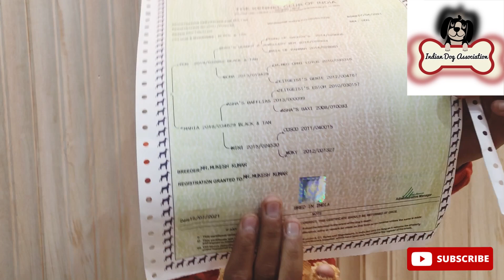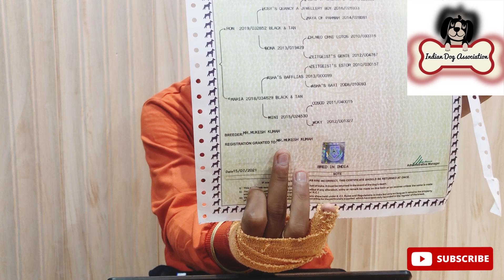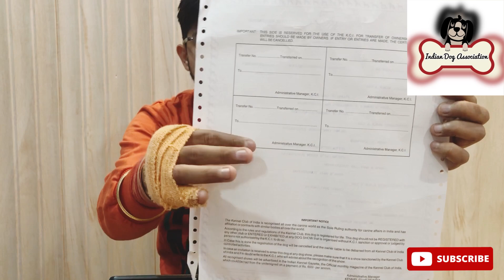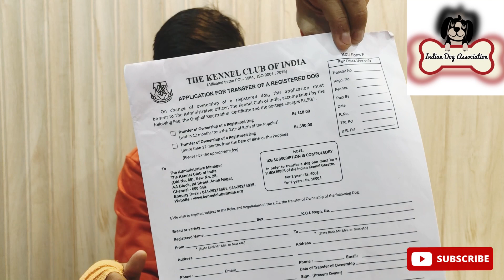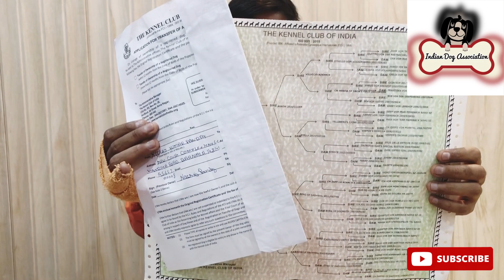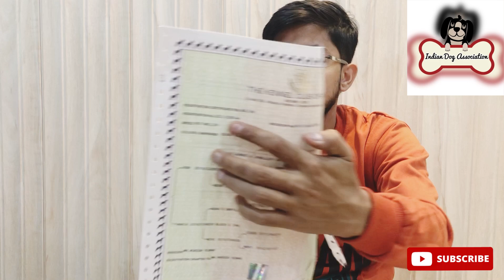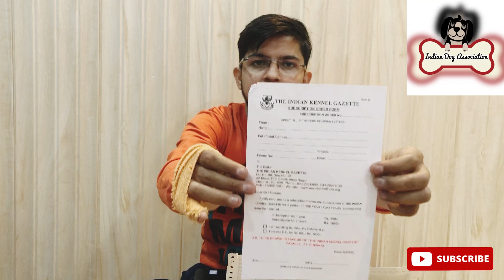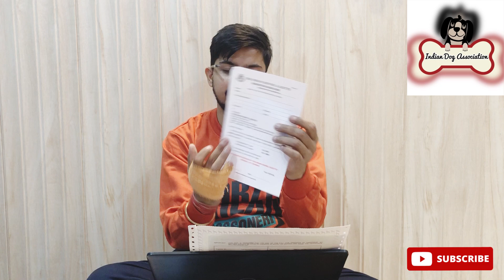How to Transfer KCI papers ? KCI Papers transfer kaise karen 📑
How to Transfer KCI Papers?
KCI papers transfer kaise karen ?

KCI phone number :-
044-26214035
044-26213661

KCI address :-
Kennel Club of India
No.28/89 AA Block
First Street, Anna Nagar
Chennai 600 040
India

Online Bank details
Branch – Annanagar
IFSC – BKID 000 8024

ONLINE PAYMENT FOR IKG SUBSCRIPTION / Advertisement
Online Bank details
INDIAN KENNEL GAZETTE